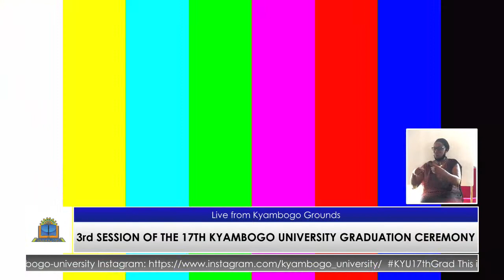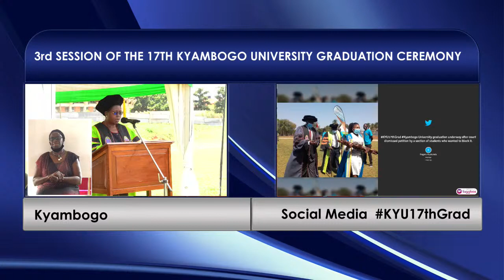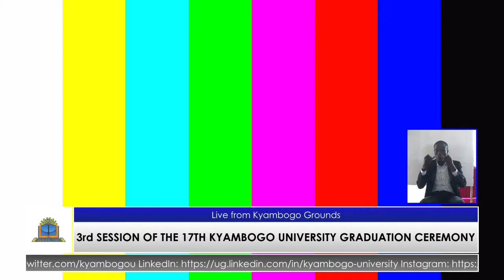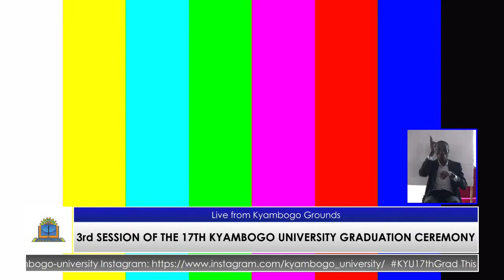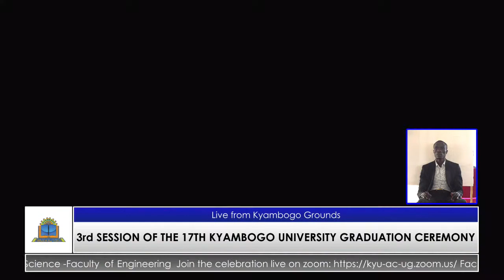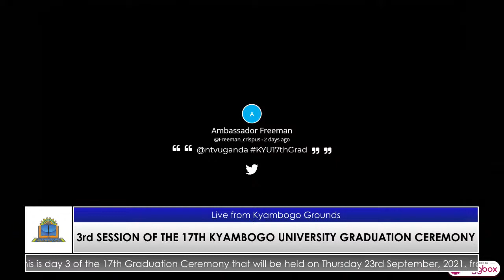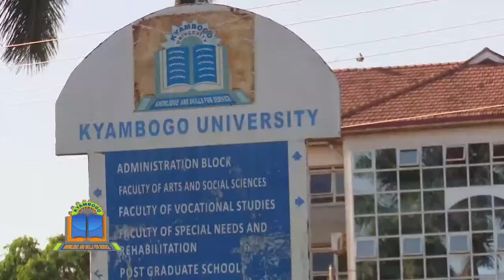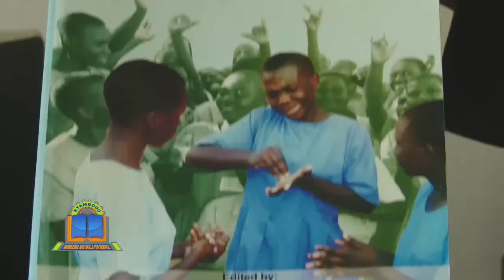17TH KYAMBOGO UNIVERSITY GRADUATION CEREMONY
This is day 3 of the 17th Graduation Ceremony that will be held on Thursday 23rd September, 2021, from 09:00 am – 1.00 pm.